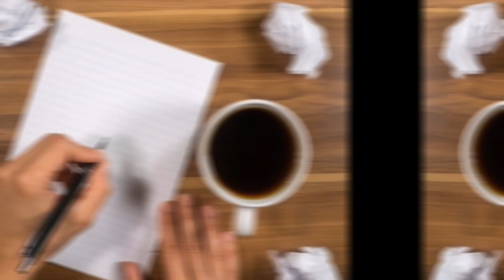Funny Filipino - Khmer (Cambodian) Reading guessing game.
Two of my Cambodian friends will be the star for the day and entertain you in our random read guessing game. Join us and enjoy.